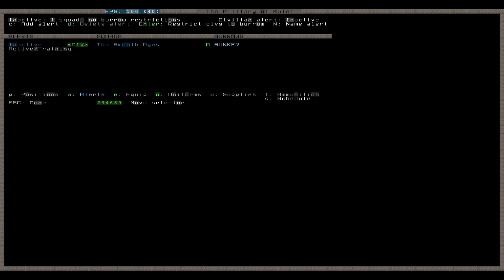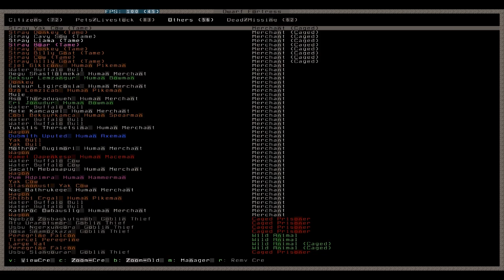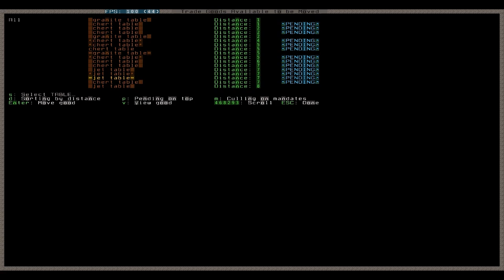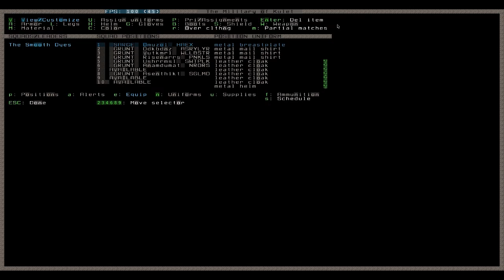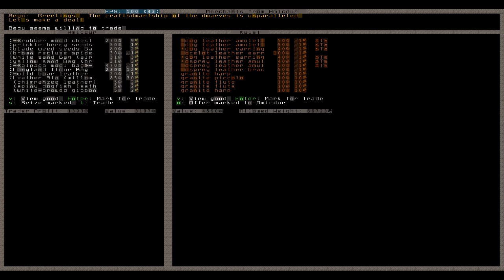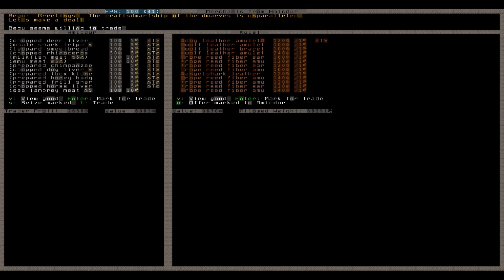Let's Play Dwarf Fortress 053